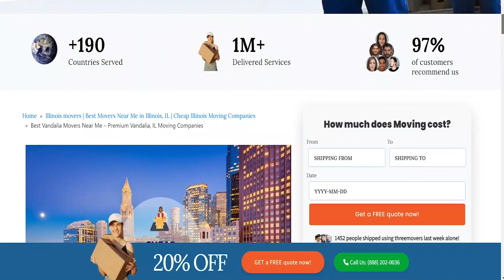Vandalia's Reliable Moving Company | Expert Vandalia Moving Professionals| Benefits of Hiring Movers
If you're planning to move your business to or from Vandalia, Three Movers can provide you with customized moving solutions. We have been in the moving industry for over two decades, and our team of experts has experience in handling all types of moves, including commercial moves.

If you're planning to move your business to or from Vandalia, contact Three Movers today for a free quote. Our experienced staff will guide you through the process and provide you with efficient and affordable moving solutions. Let us take care of all your moving needs, so you can focus on running your business.